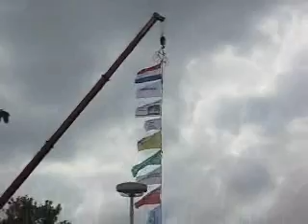Reportage Etappe II Giro d'Italia Amsterdam - Utrecht 09.05.2010 De Meern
Een reportage van de 2e etappe van de Giro d'Italia (Giro d'Utrecht): Amsterdam - Utrecht.

Locatie: De Meern

Winnaar: Tyler Farrar (USA)